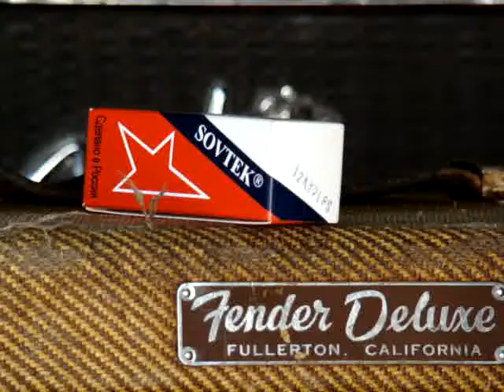RCG Audio Labs Restauracion Fender Tweed 57, Lucas Wohler Hideaway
Hideaway en Tweed 57´s , Lucas Wohler Musico, restaurado y modificado con 6L6,